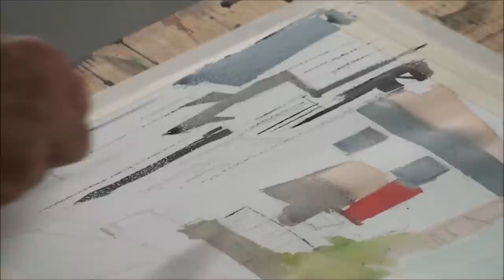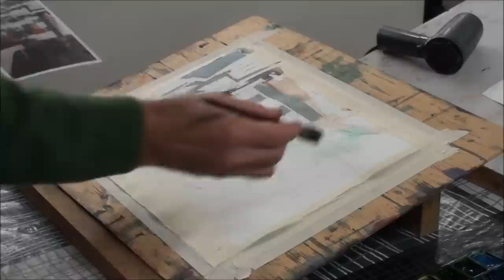jon idigoras acuarelista: un día de verano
Clase Magistral 2012